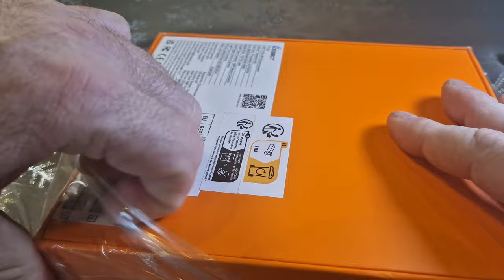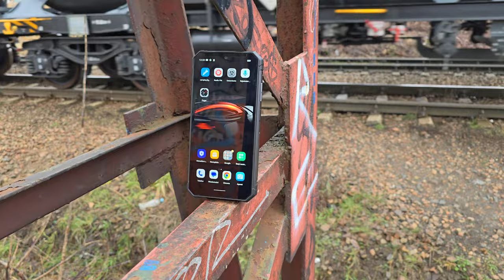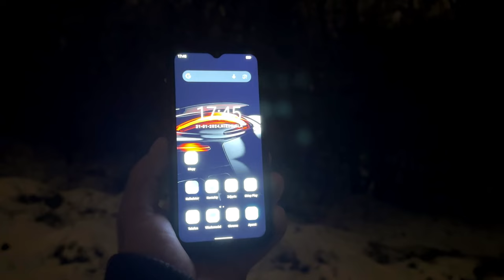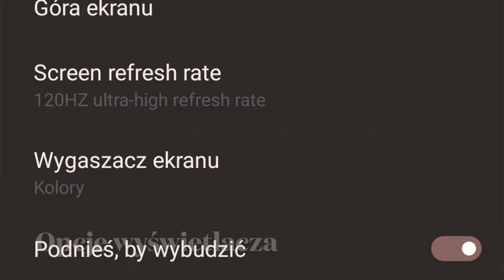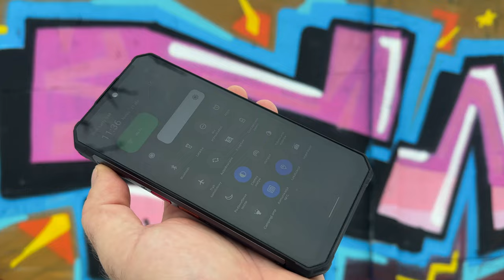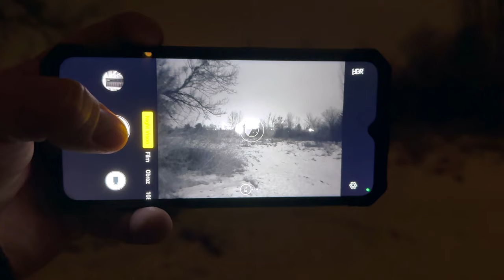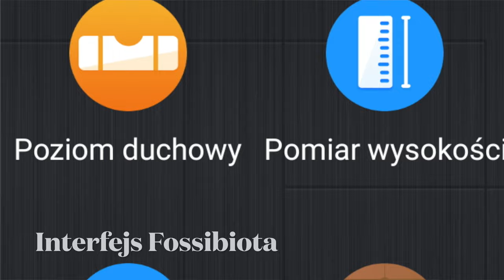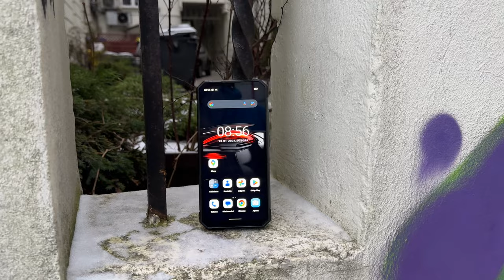Fossibot F-102 - niedrogi, specyficzny, ale z sensem!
Dawno nie miałem tyle radości podczas testowania smartfonu! Ten smartfon to prawdziwy odlot. Waży pół kilograma, ma ogromną baterię i potężną lampę. A do tego - aparat nocny, drugi aparat 108 megapikseli i parę innych ciekawostek. Znajdziemy w nim pamięci 12+256 GB, głośniki stereo, aparat do selfie 32 Mpx i parę aplikacji dla majsterkowiczów czy turystów. Dziwadło - ale naprawdę fajne i niedrogie względem tego, co oferuje. Nie rozczarował mnie - a pozytywnie zaskoczył, mimo egzotycznej marki. Gdybym go kupił - nie żałowałbym, ale pamiętajcie - to telefon do naprawdę specyficznych zastosowań, dla konkretnego, zdecydowanego i świadomego nabywcy.

SPIS TREŚCI:
00:00 - intro
00:30 - wytrzymałość, wyposażenie
04:15 - lampa biwakowa!
06:50 - wyświetlacz
08:00 - akumulator
09:20 - aparaty fotograficzne
11:20 - wydajność
12:15 - interfejs
13:15 - dźwięk, łączność
13:45 - podsumowanie
15:55 - outro